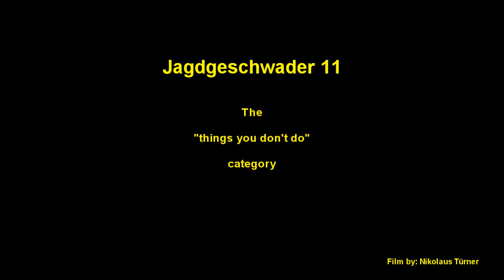Ta152H-1 vs P51D / JG11 smack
Game: Aces High
Squadron: Jagdgeschwader 11
Aircraft: Ta152H-1
Victim: P51D "Mustang"
Moral: Play the game, not people's heads.
Recommendation: View in HD

The first mistake the P51 pilot make is following me up in the vertical, forcing his plane into a stall. Second one is not doing enough evasive maneuvers once recovered from the stall. He had ample time to pull his plane out of the dive forcing me to overshoot at a high angle deflection. Instead he maintain the dive and yes, still force me to overshoot but not before I put the taters in and he's a goner.

The "things you don't do" category.